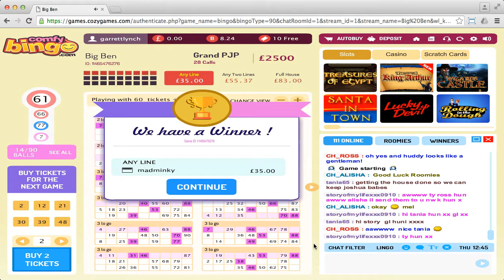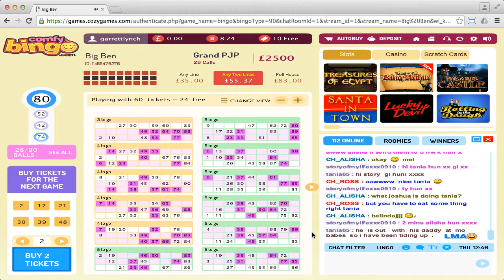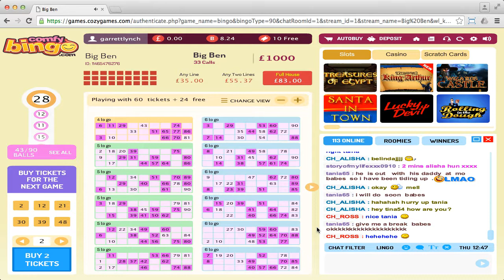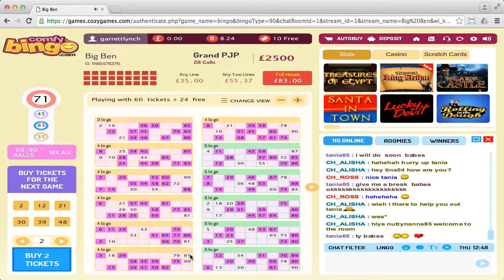Comfy Bingo (session 4)